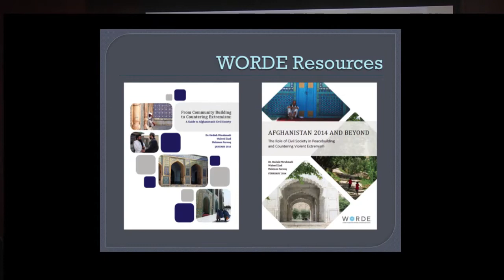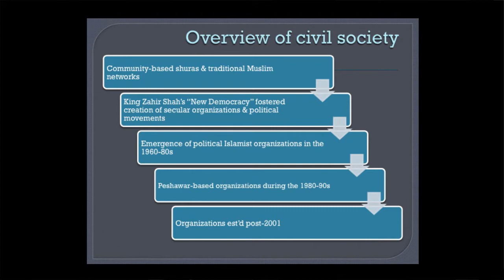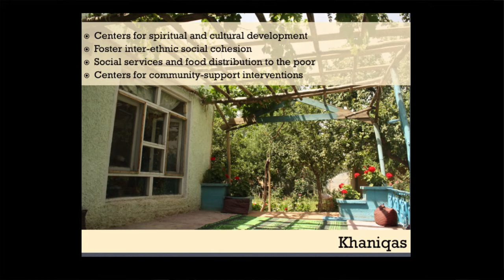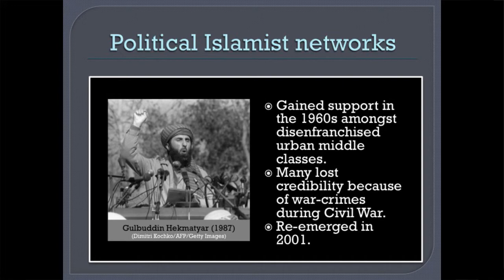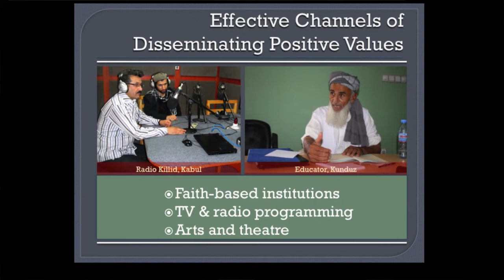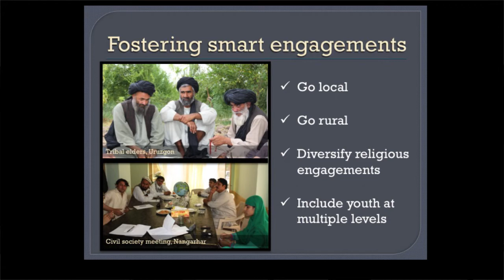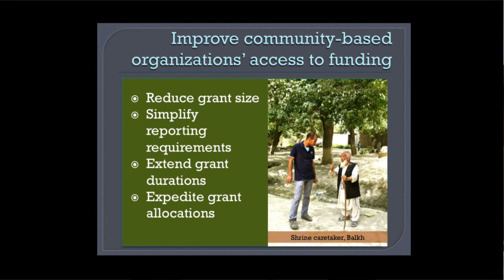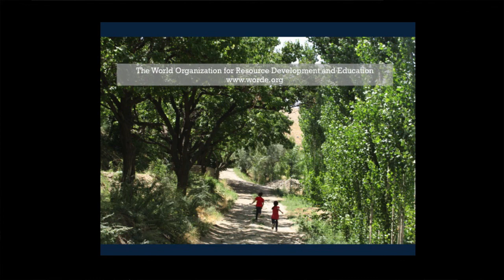Leveraging Civil Society in Afghanistan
Despite investing over $647.1 billion in Afghanistan over the past decade, insecurity and terrorism continue to plague the country. Specialists at the World Organization for Resource Development and Education (WORDE) argue that effective civil society engagement is the missing piece towards securing Afghanistan's future. Please join us for the launch of the WORDE report, "Afghanistan 2014 and Beyond: The Role of Civil Society in Peacebuilding and Countering Violent Extremism." Hosted by Dr. Robert D. Lamb of CSIS, the panel features the report's authors, as well as special guest, General John R. Allen (U.S. Margine Corps, Ret.), who recently served as the Commander of the International Security Assistance Force (ISAF) and U.S. Forces, Afghanistan (USFOR-A) to share his perspectives on engaging Afghan civil society following the 2014 troop withdrawal.

Speakers:

General John R. Allen, U.S. Marine Corps (Ret.) and Distinguished Fellow, The Brookings Institution

Dr. Hedieh Mirahmadi, President, WORDE

Mehreen Farooq, Senior Fellow, WORDE

Waleed Ziad, Director of South and Central Asia Programs, WORDE